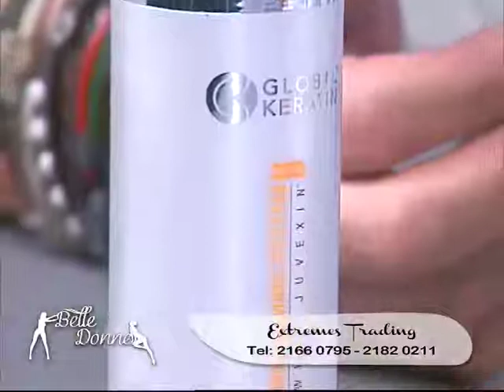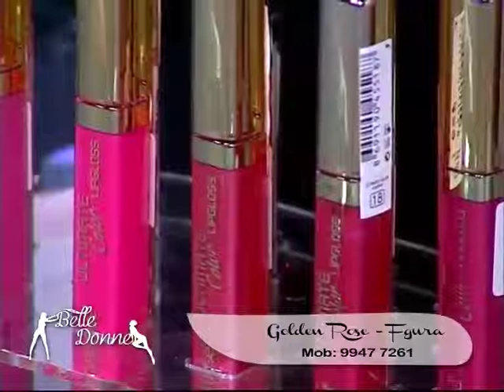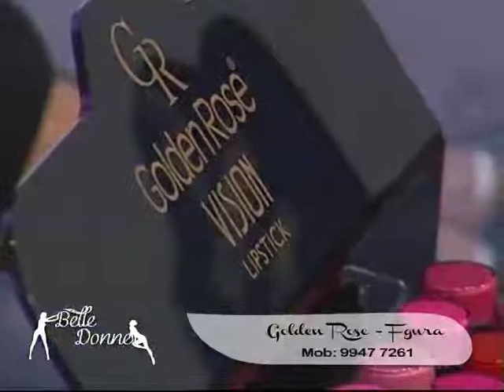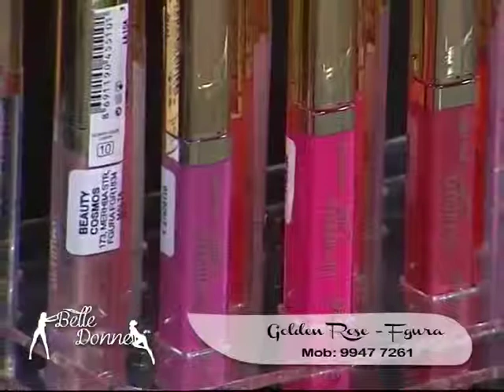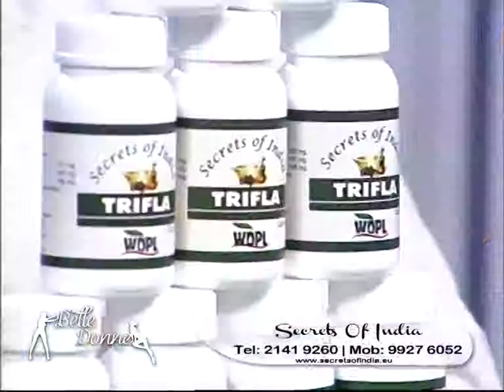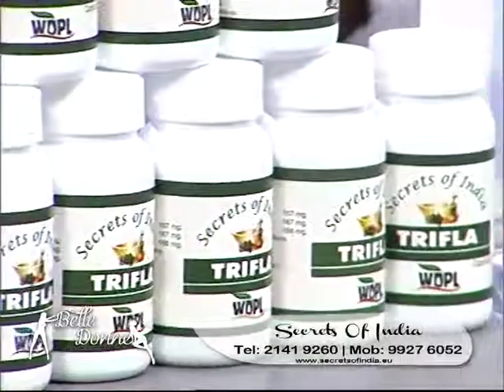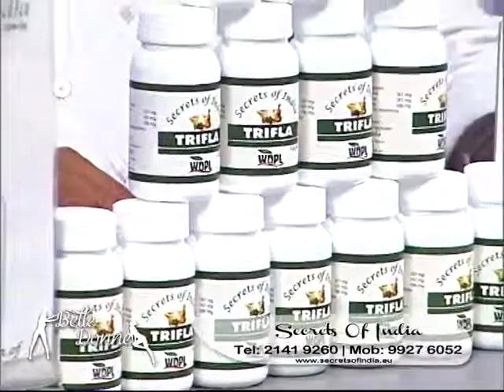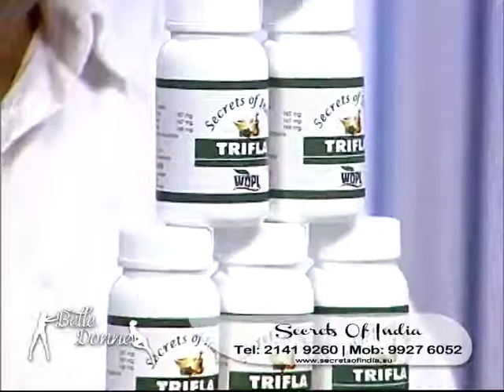Belle Donne 2015 Prog 3